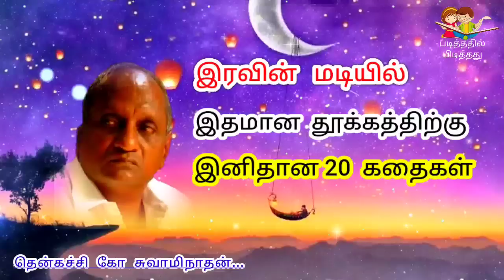கவலை மறந்து தூங்க | தென்கச்சி கோ சுவாமிநாதன் கதைகள் | Indru oru Thagaval | இன்று ஒரு தகவல் - 105